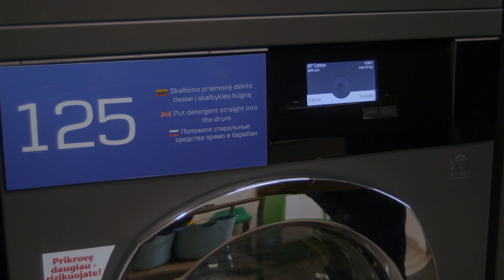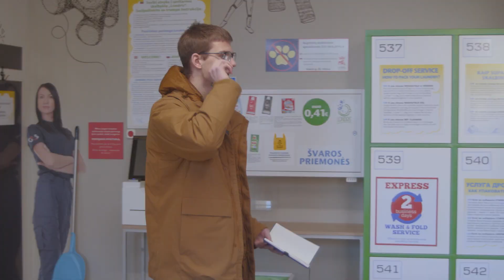Granny Smith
I režisūros kurso studentės Gojos Malžinskaitės rudens semestro darbas. Užduoties pavadinimas - trys, du, vienas. Darbo vadovai - Jonas Juškaitis ir Mindaugas Docaitis. 2020 metai.